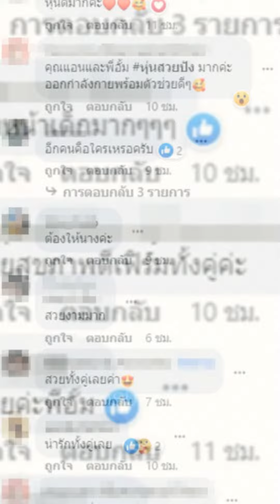​ក្តៅៗ ផ្ទុះការភ្ញាក់ផ្អើល! តារាស្រី Aum Patcharapa ទម្លាយមុខមាត់គ្រូបង្ហាត់ប្រាណ​ពិសេសរបស់ខ្លួន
​ក្តៅៗ ផ្ទុះការភ្ញាក់ផ្អើល! តារាស្រី Aum Patcharapa ទម្លាយមុខមាត់គ្រូបង្ហាត់ប្រាណ​ពិសេសរបស់ខ្លួន, Stand Up